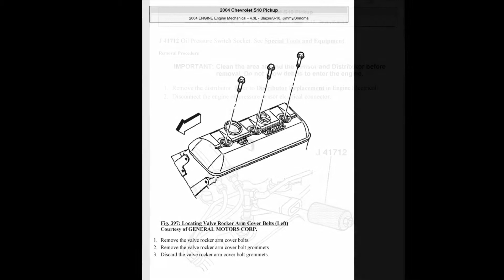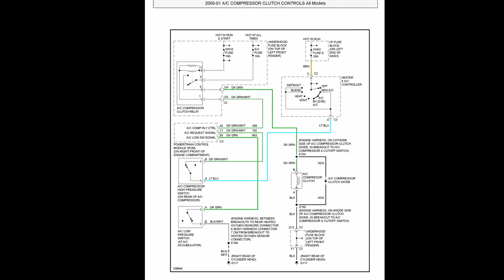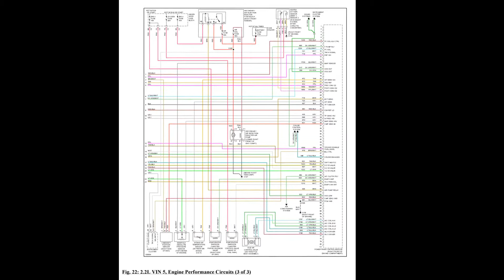Chevrolet S10 (2000-2004) - Service Manual / Repair Manual - Wiring Diagrams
- English Service Manual and Wiring Diagrams, for cars Chevrolet S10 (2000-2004).